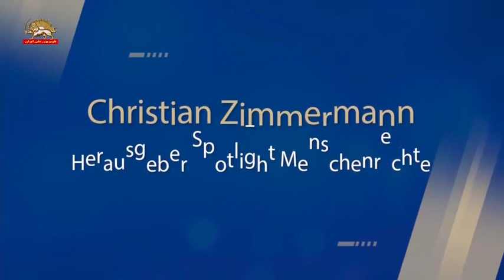کریستیان سیمرمان مدیر دفتر حقوق بشر برلین